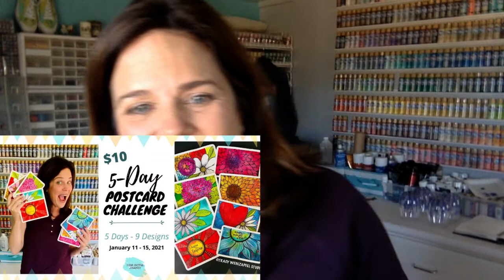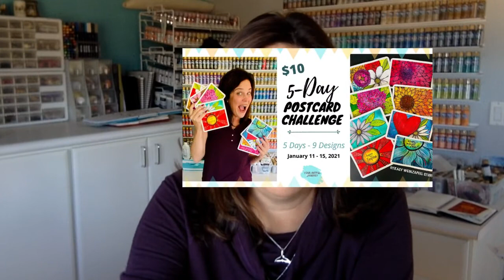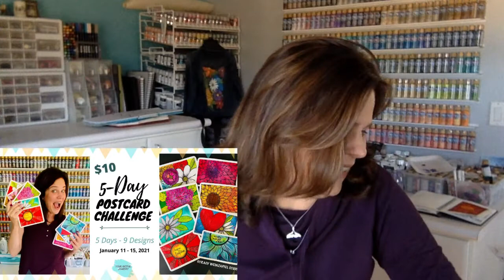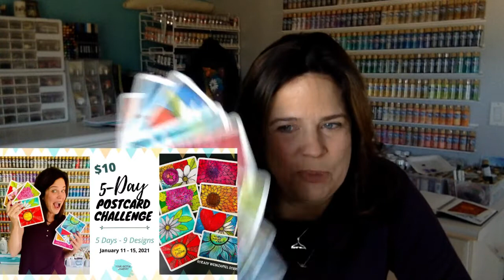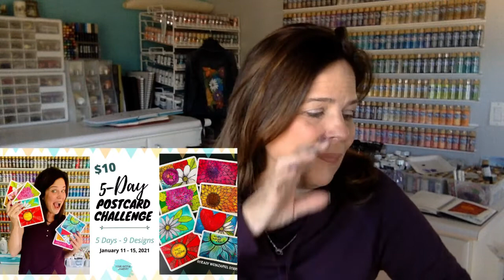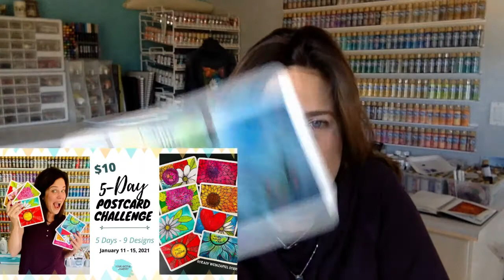5 Day Postcard Challenge is Open!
5 Day Postcard Challenge OPEN!